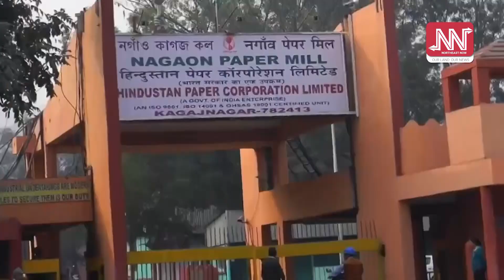কল খাব, নে বাকলি খাব? || EP 04 || গণতন্ত্ৰলৈ অহা ভয়াৱহতা সম্পৰ্কে কি ক'লে লেখক পৰেশ মালাকাৰে?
গণতন্ত্ৰ এতিয়া ভয়াৱহ সংকতত!

বিজেপিৰ শাসনত গণতন্ত্ৰ হত্যাৰ অপচেষ্টা চলিছে নেকি?

আমাৰ অনুষ্ঠান – “কল খাব, নে বাকলি খাব?”

আজিৰ খণ্ডত কি ক’লে লেখক তথা অসম নাগৰিক সমাজৰ সাধাৰণ সম্পাদক পৰেশ মালাকাৰে?